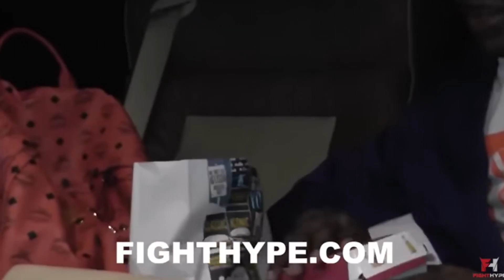Floyd Mayweather Jealous of The Jake Paul v Tommy Fury Event, After Exhibition FLOP!!!